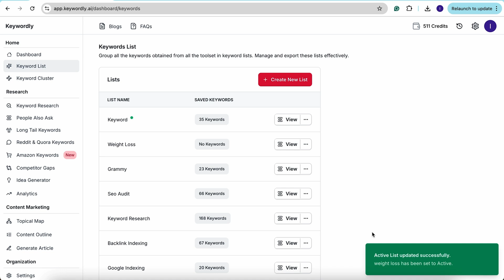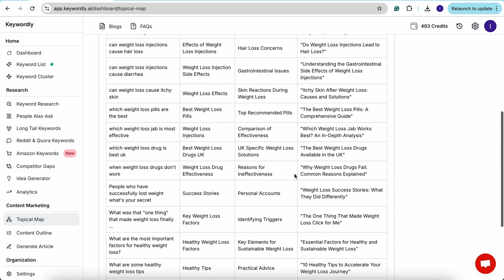Keywordly: SEO Content People Actually Want to Read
Keywordly is an AI-powered tool that pulls in high-intent keywords to create content that people will actually read.

Keyword research feels a lot like getting lost in a Wikipedia rabbit hole. (“Somehow I’ve got 47 tabs open and zero recollection of how this all started.”)

And after all those hours of digging, you’re left with a messy spreadsheet and no clue which keywords are actually worth targeting.

Good thing there’s an AI-powered tool that can uncover high-intent keywords beyond traditional keyword research and cluster them into SEO-ready content that climbs the SERPs.

Introducing Keywordly.